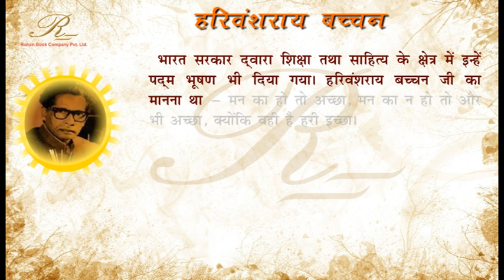हरिवंश राय बच्चन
हरिवंश राय बच्चन (अंग्रेज़ी: Harivansh Rai Bachchan, जन्म: 27 नवंबर, 1907 - मृत्यु: 18 जनवरी, 2003) हिन्दी भाषा के प्रसिद्ध कवि और लेखक थे। इनकी प्रसिद्धि इनकी कृति 'मधुशाला' के लिये अधिक है। हरिवंश राय बच्चन के पुत्र अमिताभ बच्चन भारतीय सिनेमा जगत के प्रसिद्ध सितारे हैं।

जीवन परिचय
27 नवंबर, 1907 को इलाहाबाद, उत्तर प्रदेश में जन्मे हरिवंश राय बच्चन हिन्दू कायस्थ परिवार से संबंध रखते हैं। यह 'प्रताप नारायण श्रीवास्तव' और 'सरस्वती देवी' के बड़े पुत्र थे। इनको बाल्यकाल में 'बच्चन' कहा जाता था जिसका शाब्दिक अर्थ 'बच्चा या संतान' होता है। बाद में हरिवंश राय बच्चन इसी नाम से मशहूर हुए। 1926 में 19 वर्ष की उम्र में उनका विवाह 'श्यामा बच्चन' से हुआ जो उस समय 14 वर्ष की थी। लेकिन 1936 में श्यामा की टी.बी के कारण मृत्यु हो गई। पाँच साल बाद 1941 में बच्चन ने पंजाब की तेजी सूरी से विवाह किया जो रंगमंच तथा गायन से जुड़ी हुई थीं। इसी समय उन्होंने 'नीड़ का पुनर्निर्माण' जैसे कविताओं की रचना की। तेजी बच्चन से अमिताभ तथा अजिताभ दो पुत्र हुए। अमिताभ बच्चन एक प्रसिद्ध अभिनेता हैं। तेजी बच्चन ने हरिवंश राय बच्चन द्वारा 'शेक्सपीयर' के अनुदित कई नाटकों में अभिनय किया है।